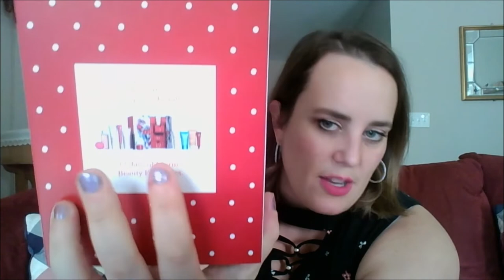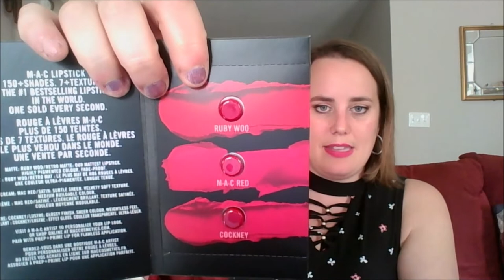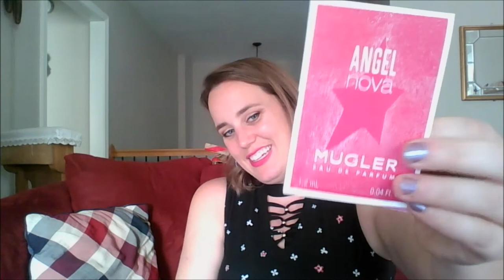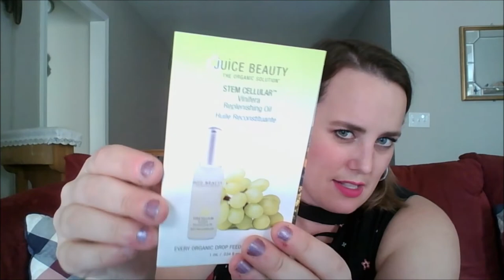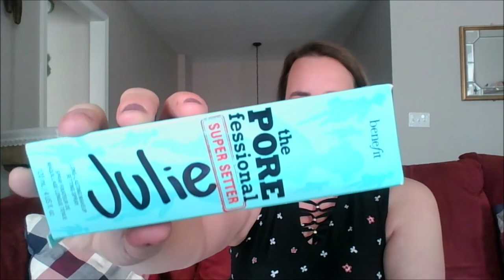Make up Rehab- 2000 Point Ulta redemption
It is my favorite season to shop and on top of that I used 2000 Ulta reward points.  I feel like I get the best deals this month and can really stretch a dollar. What did you pick up for holiday this year?

Julie